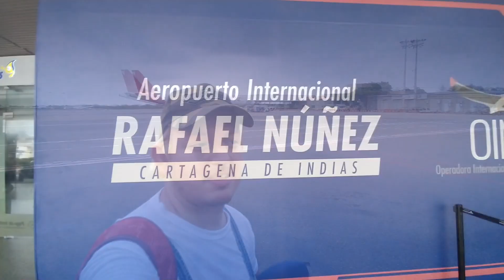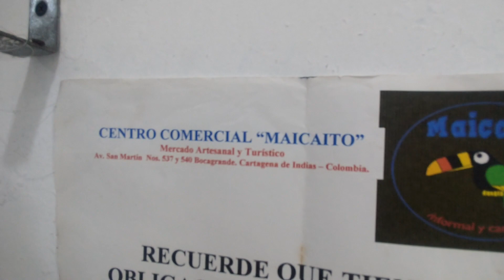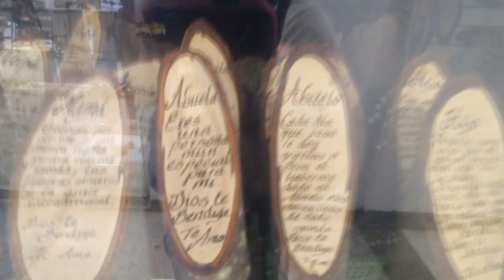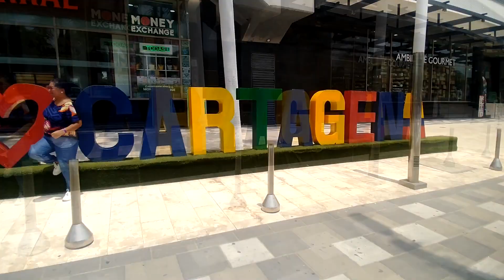Colombia y sus Artesanías 🇨🇴